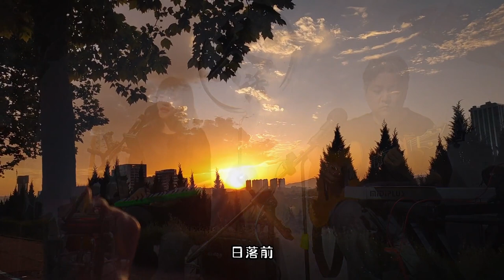我们安静的弹唱你安静的听，一首《向云端》送给我们向往的生活